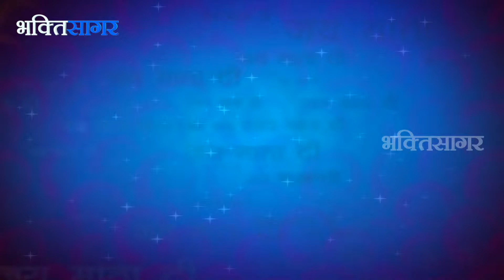Mata Chintapurni Darshan from Himachal Pradesh only on Bhakti Sagartv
When Lord Vishnu cut up the body of Sati into 51 pieces so that Lord Shiva would calm down and stop his Tandava, the pieces were scattered over various places in the Indian subcontinent. It is believed that parts of Sati's feet fell at this place and is thus considered one of the most important of the 51 Shakti Peethas.
The goddess resident in Chintpurni is also known by the name of Chhinnamastika. According to Markandeya Purana, goddess Chandi defeated the demons after a fierce battle but two of her yogini emanations (Jaya and Vijaya) were still thirsty for more blood. Goddess Chandi cut off her own head to quench Jaya and Vijaya's thirst for more blood.
She is usually shown holding her own severed head in her hand, drinking one stream of blood spurting from the arteries in her neck, while at her side are two naked yoginis, each of whom drinks another stream of blood.
Chhinnamasta, the headless goddess, is the Great Cosmic Power who helps the sincere and devoted yogi to dissolve his or her mind, including all the preconceived ideas, attachments and habits into the Pure Divine Consciousness. Cutting off the head suggests the separation of the mind from the body, that is the freedom of the consciousness from the material confines of the physical body.
According to Puranic traditions, Chhinnamastika Devi will be protected by Shiva - Rudra Mahadev in the four directions. There are four Shiva temples - Kaleshwar Mahadev in the east, Narayhana Mahadev in the west, Muchkund Mahadev in the north and Shiva Bari in the south - which are nearly equidistant from Chintpurni. This also confirms Chintpurni as the abode of Chhinnamastika Devi.